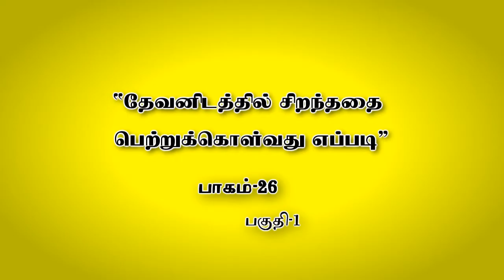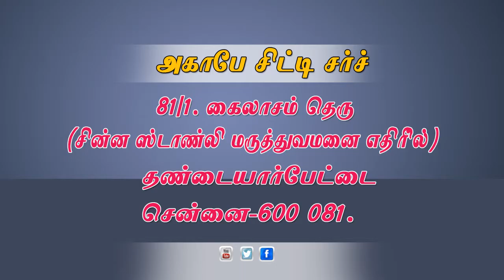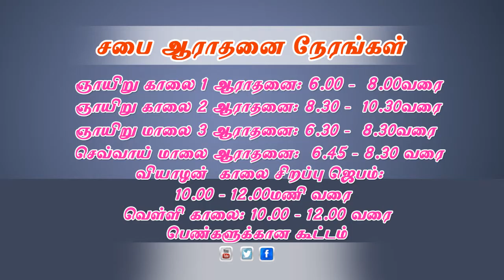How to Receive God's Best vol 26 Part 1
Rev. Julius Jacob

Covenant
Family
Winning Husband
Virtuous woman
Good Life
Law of Increase
Man
Abundant Life
Glory  Of The Cross
Long Life
Potential
Unmerited Favour
Big Transformation
Being Champion
Overwhelming blessing
Victory
Prayer
[ Mind]
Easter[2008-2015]